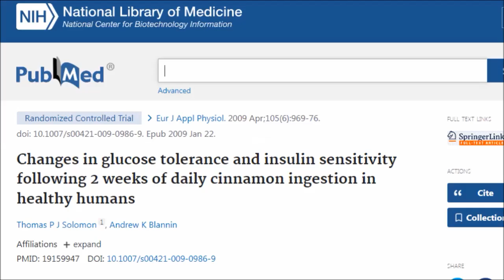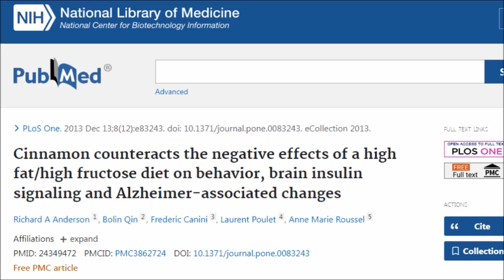Cinnamon Is Toxic?! Type To Avoid?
Is cinnamon toxic to consume? How many types of cinnamon are there and which is the safest to consume? Why are certain type of cinnamon so healthy for us? Let's find out.

Studies
Effects of a cinnamon extract on plasma glucose, HbA, and serum lipids in diabetes mellitus type 2

The potential of cinnamon to reduce blood glucose levels in patients with type 2 diabetes and insulin resistance

Changes in glucose tolerance and insulin sensitivity following 2 weeks of daily cinnamon ingestion in healthy humans

Cinnamon extract inhibits tau aggregation associated with Alzheimer's disease in vitro

Cinnamon counteracts the negative effects of a high fat/high fructose diet on behavior, brain insulin signaling and Alzheimer-associated changes

Toxicology and risk assessment of coumarin: focus on human data